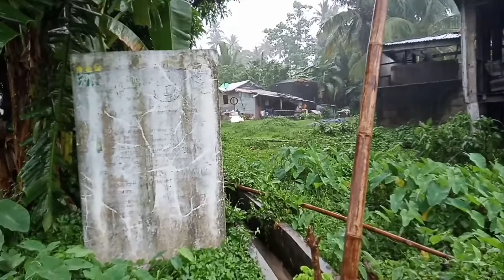Maulan Na Martes Santo